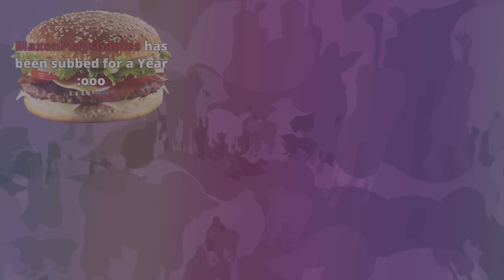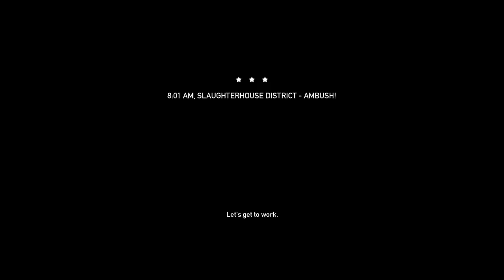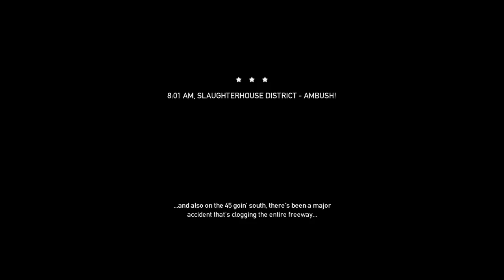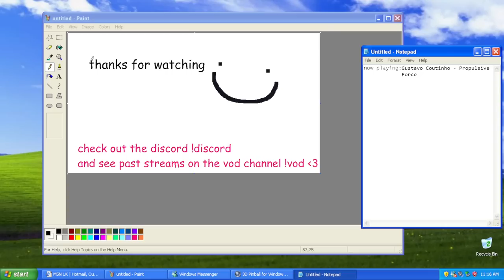MarioInATopHat: Payday The Heist (You're Playing With The Big Boys Now)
he totally overkilled those guys.